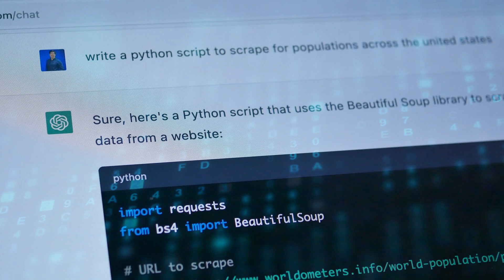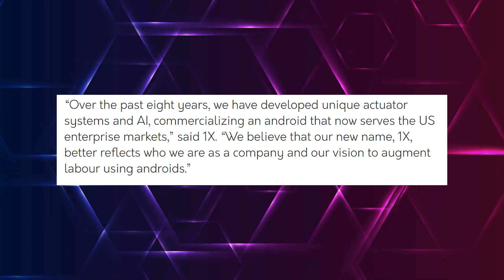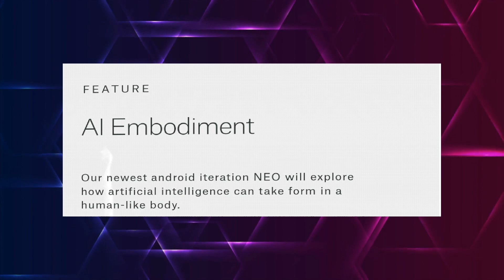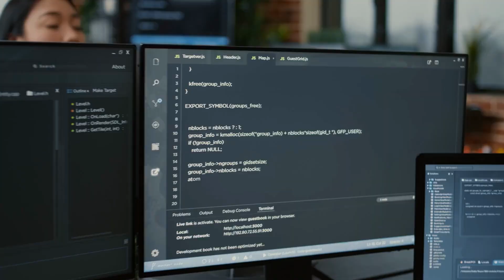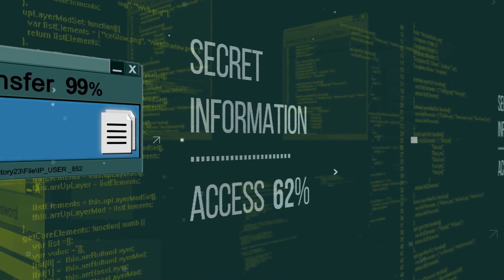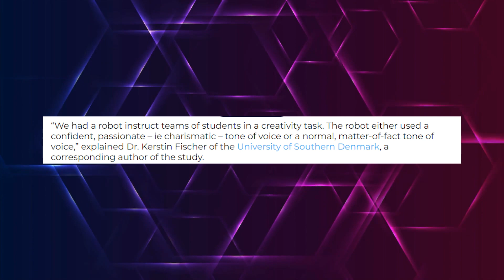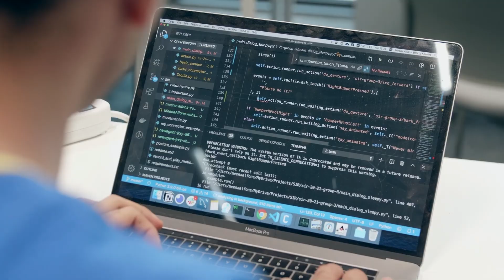SHOCKING: OpenAI's First Robot FINALLY Announced!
Get ready to witness the dawn of a new era as OpenAI reveals its groundbreaking robot project, a technological marvel that pushes the boundaries of what we thought was possible. Discover the awe-inspiring capabilities, the cutting-edge advancements, and the potential impact this robot holds for the future. This is the future, and it starts right here, right now. Tune in and be part of history in the making!

Don't miss this opportunity to learn about the cutting edge of AI technology.